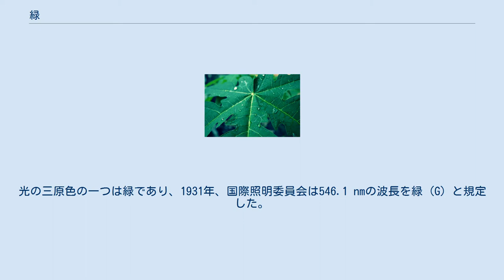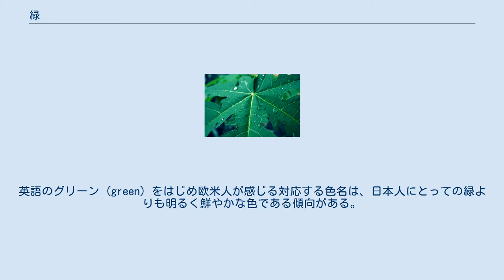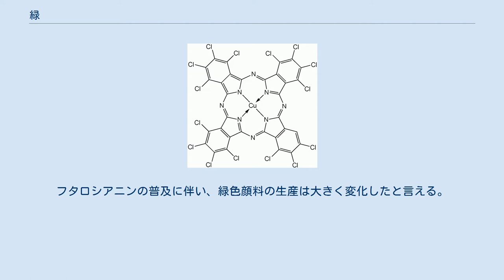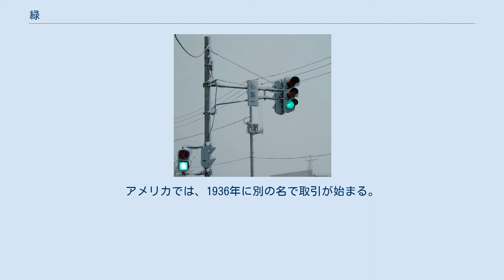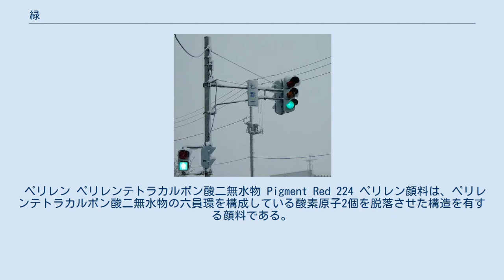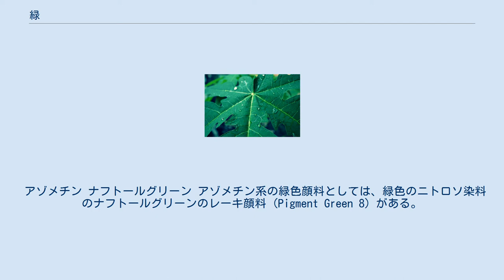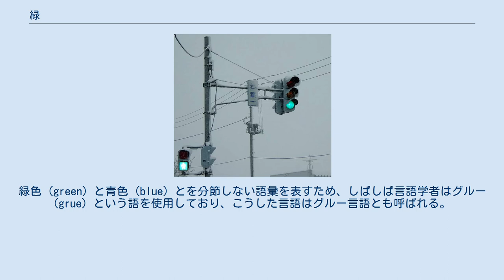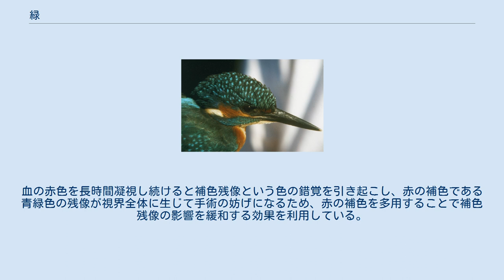緑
緑色の葉 苔むした石段 緑（みどり、綠）は、中性色の一つ。
植物の葉のような色で、黄色と青緑の中間色。
光の三原色の一つは緑であり、1931年、国際照明委員会は546.1 nmの波長を緑 (G) と規定した。
500-570 nm の波長の色相はおよそ緑である。
色材においては、例えばシアンとイエローを混合して作ることができる。
緑色（リョクショク、みどりいろ）は同義語。
 緑は（緑色の、特に新緑のころの）草・木、新芽・若葉、植物一般、転じて森林、自然などを指す語としても用いられる。
 カワセミの羽根 緑に相当する色はかなり広範に及ぶ色の総称であるが、それぞれの色には多く「柳色」や「モスグリーン」などの固有の色名が付いている。
より黄色に近い色は黄緑として、より青に近い色は青緑として総称されることも多い。
英語のグリーン (green) をはじめ欧米人が感じる対応する色名は、日本人にとっての緑よりも明るく鮮やかな色である傾向がある。
緑はまた漢字で碧や翠とも表記されるが、この場合やや青みの強い色を表すことが多く、比較的藍緑色に近い色合いである。
翠は本来、カワセミの羽根の色を指す名前である。
詩的な、あるいは文語的な表現として、海の深く青い色や艶やかな黒髪の色を表すのに「緑」を使うことがある。
 「みどり」という語が登場するのは平安時代になってからであるが、これは本来「瑞々しさ」を表す意味 であったらしい。
それが転じて新芽の色を示すようになった と言われる。
英語のグリーンも「草」 (grass) や「育つ」 (grow) と語源を同じくする と言われ、いずれにしても新鮮さのイメージを喚起する色である。
 光の三原色。
中心（或は上）の円が緑（グリーン） 緑 (green) は光の三原色のひとつである。
ウェブブラウザ等で green と名前で指定もできるが、その色はRGBで #008000 であり純色ではない。
純色（原色）の緑の名前は lime で、そちらであれば 00FF00 となる。
具体的には「明るい緑」に近い色として感じられる色が表示される。
 緑の光源は、色合いとしては日常的に目にする緑色よりも明るく鮮やかに感じられる。
 日本産業規格 (JIS) の規格では、緑およびグリーンがそれぞれ定義されている。
この両者の色は、微妙に異なる色として定義されている。
 天然に大量に存在する緑色は葉緑素で、化学的にはポルフィリン構造（ポルフィリン環）と呼ばれる特殊な有機構造を持つ分子の中心に金属元素（マグネシウム）を配位している。
よく似た構造の鮮明な緑色顔料としてはフタロシアニングリーンがある。
着色材料用途のポルフィリン系以外のピロール系化合物としてはジケトピロロピロールがあり、橙色から赤にかけての重要な顔料である。
 古くから顔料として使われたのは孔雀石の粉末で、銅の錆（緑青）と同じく塩基性炭酸銅を主成分とする。
無機顔料では有害性の低いビリジアン、酸化クロム（酸化クロム緑）がよく使われる。
ピーコックと呼ばれるセラミック顔料も緑色無機顔料である。
 緑土 緑土は海緑石と灰緑石からなる。
これら鉱物は水酸化鉄、水酸化マグネシウム、 硅酸アルミニウム、カリウムなどからなる。
 硅酸錯塩と同様緑土の組成は様々である。
色合いは鈍い黄緑色から淡緑灰色のものまで様々ある。
このように発色する原因は2価の鉄（第一鉄）にあるが、大半の鉄は3価の鉄（第二鉄）として存在している。
緑土は透明性が高く、着色力は強くない。
イタリアの画家が好んでテンペラにおいて下層に用いた。
太古よりヨーロッパで使用されてきた顔料で、比較的広範囲において産出するが、良質の顔料用途になるものの産地は限られる。
 銅系緑色顔料 コバルト系緑色顔料 クロム系緑色顔料 レーキ顔料でない純然たる有機顔料で、緑色のものの種類はそれほど豊富ではない。
フタロシアニンの普及に伴い、緑色顔料の生産は大きく変化したと言える。
 フタロシアニン フタロシアニングリーンG 葉緑素に似た化学構造を持つフタロシアニンは1933年、ICI（インペリアル ケミカル インダストリーズ）社のリンステッドたちがフタロシアニンと命名、1935年に工業化され、モナストラルブルーの名で商品顔料になった。
アメリカでは、1936年に別の名で取引が始まる。
鮮明で着色力が非常に強く、プロシア青の倍程の着色力がある。
フタロシアニン緑はフタロシアニン青に続いて開発され、塩素化銅フタロシアニンは1838年に商品化された。
Colour In...